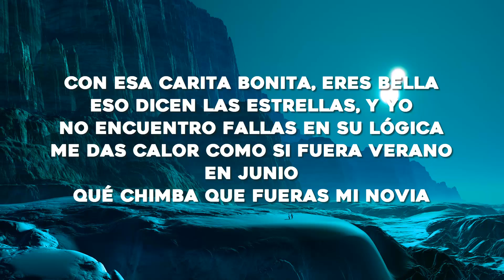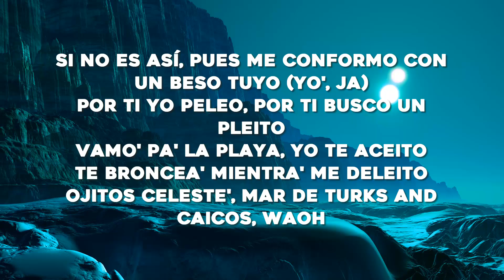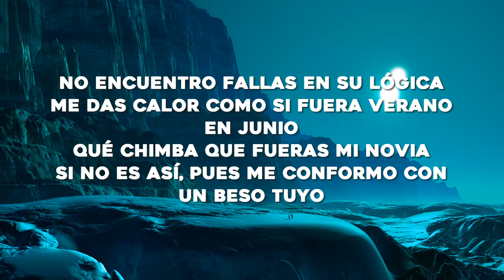Maluma - Junio (Letra/Lyrics)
🎤Letra: Maluma - Junio

Letra/Lyrics: Maluma - Junio

[Verso 1]
La luna se escondió apenas te vio
Porque tú brilla' más que ella
Pa' mí que celos de ti le dio porque hoy no salió
Hablando con ellas
[Coro]
No encuentro fallas en su lógica (No-oh)
Qué chimba que fueras mi novia
Si no es así, pues me conformo con un bеso tuyo
Mе das calor como si fuera verano en Junio
Si no es así, pues me conformo con un beso tuyo (Yo, ajá)

[Verso 2]
Vamo' pa' la playa, yo te aceito
Te broncea' mientra' me deleito
Ojitos celeste', mar de Turks and Caicos, wow
Contigo no hace falta playa
Ma, porque tú ere' mi sol
Ese pantycito no falla
Amarillo girasol
Y ya esa vibra tuya, esa energía
Se está conectando con la mía
De María, ¿quién diría?
Baby, tú me hiciste brujería'
Las estrella' dicen que serás mía

[Coro]
Y no encuentro fallas en su lógica (No-oh)
Qué chimba que fueras mi novia (Oh-oh-oh)
Genius Romanizations
[Outro]
Yo, yo
La-la-la-la-la-la
Wuh
La-la-la-la, la-la
Jaja, ey
Maluma, baby
La-la-la-la-la-la
La-la-la-la, la-la
Okey
Dímelo, Edge
KEITYN, -TYN, -TYN